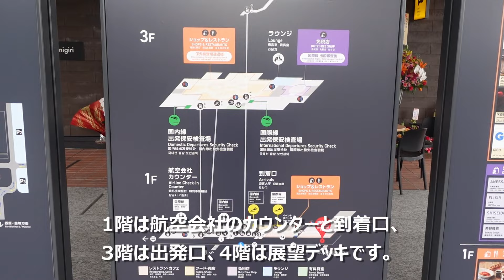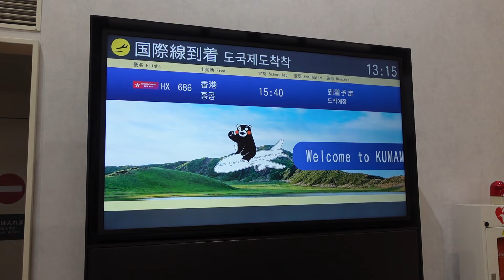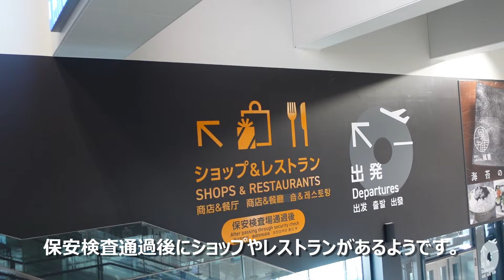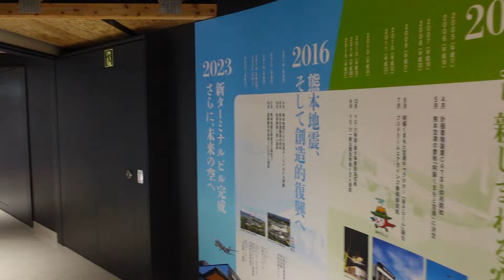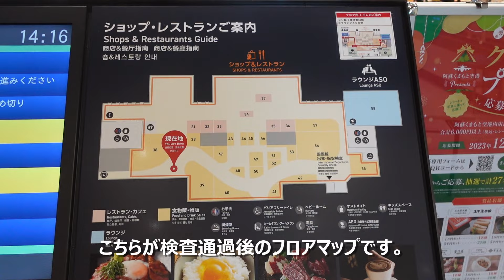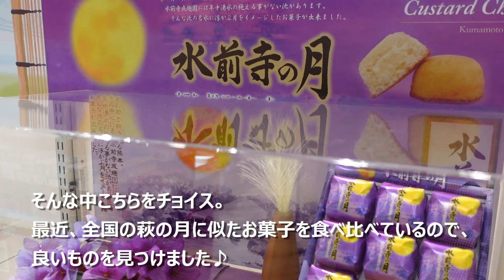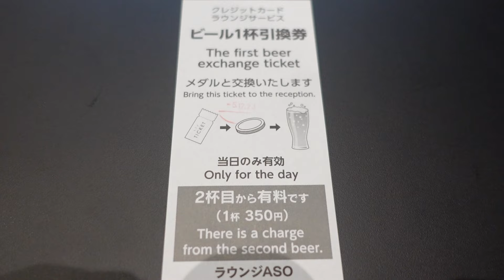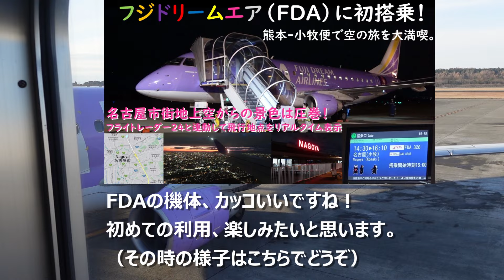空港探訪：阿蘇くまもと空港編 くまモンに会えるかも！？2023年3月に新規オープンしたばかりの新しいターミナルビルはモダンな造りで利用者ファースト 保安検査通過後にあるショップの充実度は圧巻！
8時15分、早朝発のANA641便で羽田から熊本へ　冬の澄んだ空気の中、抜群の景色を堪能！富士山

空港周辺探訪：阿蘇くまもと空港編　空港周辺でプチ冒険・・・穴場？撮影ポイントで念願の着陸を撮影！Googleストリートビューで網羅されていない道を行く！

フジドリームエア（FDA)に初搭乗！熊本‐小牧便で空の旅を大満喫。名古屋市街地上空からの景色は圧巻！フライトレーダー24と連動して飛行地点をリアルタイム表示。

今回は2023年3月に新しいターミナルビルがオープンした阿蘇くまもと空港を訪問しました。新しい空港とあって、見た目のキレイさはもちろんのこと、非常に利用しやすくなっています。展望デッキは広く、見やすくなっており、見学や撮影が大変しやすかったです。また、保安検査通過前のゾーンにも飲食店やお土産店はありますが、この空港の最大の特徴は保安検査通過後のショップの充実度にあります。飲食店は熊本の名物がしっかり網羅されていますし、お土産店の多く、じっくり見ると1時間では足りないくらいです。利用する際は、早めに保安検査を通過することをお薦めします。
また、この日はくまモンが空港にイベントで来ており、生くまモンを拝むことができました。
立地は熊本中心部から離れており、周辺地域は賑わっているとは決して言えませんが、半導体工場の誘致など、この地域の発展も想定され、空港の利用者も増えていくのではないでしょうか。